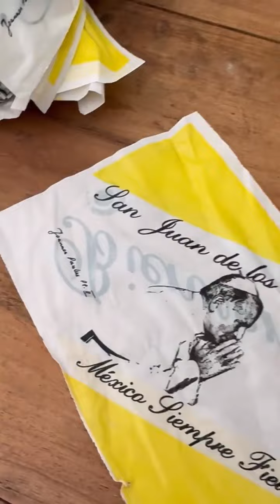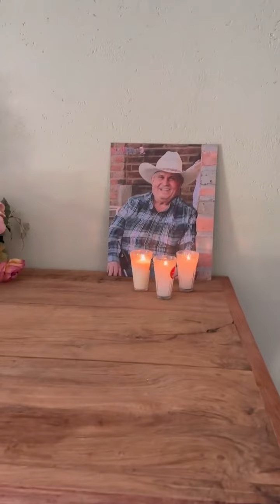así quedo la casa de mi mamá